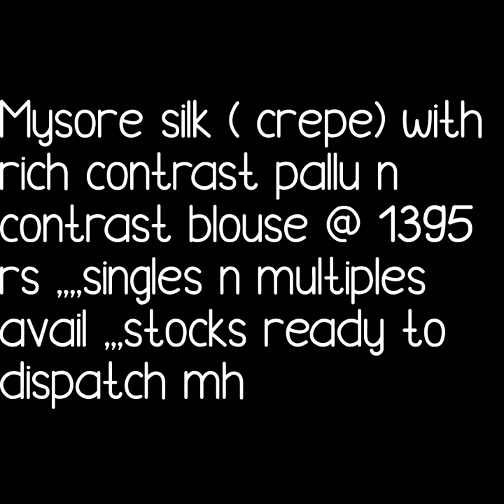new arrival pure mysore silk saree collection with price pure mysore crepe silk saree with blause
1 . watsup for order: 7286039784
 2. no negotiations please
 4.Sorry, cash on delivery service is not available
 5.payment can send through RTGS,,google pay or paytm,account transfer.
 6.Dispatch will be with in 2 3 day after payment
 7.After dispatching we will send you courier number through watsup
 8.Depends on distance item will receive.normally 7 to 10 working days
 9.Take video at the time of parcel open
10.if you find any damages you can returned to same address
11.we supply all over  india,and overseases also.